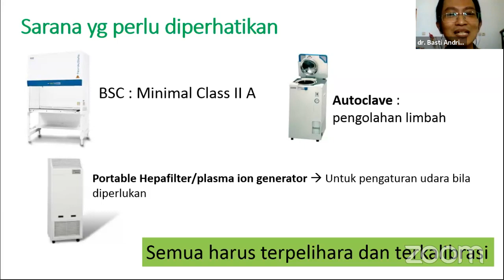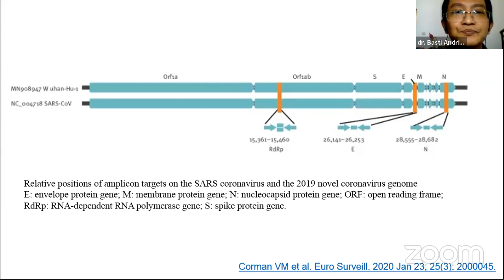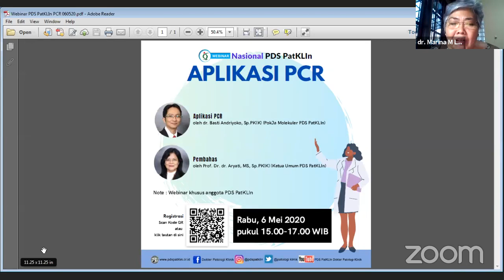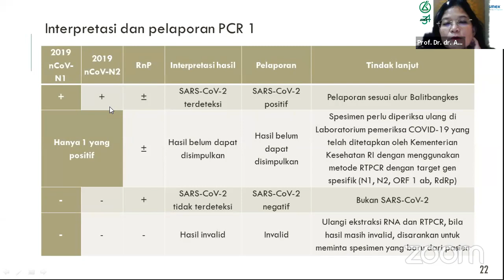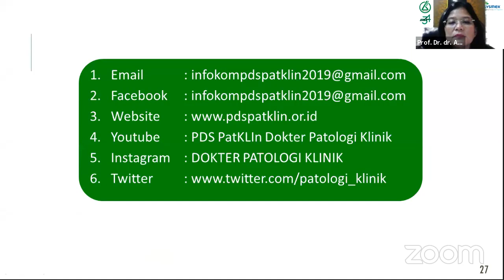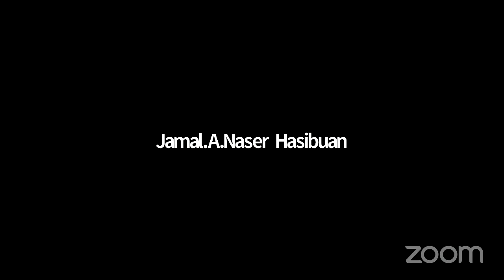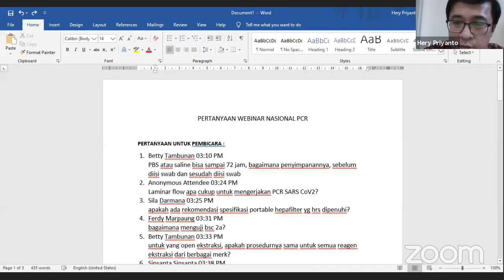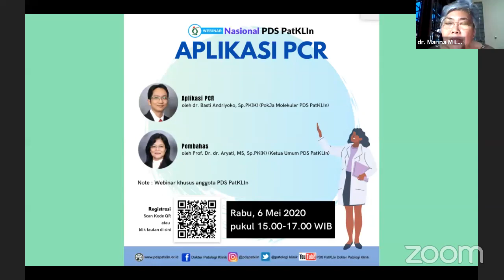Webinar Nasional PDS PatKLIn